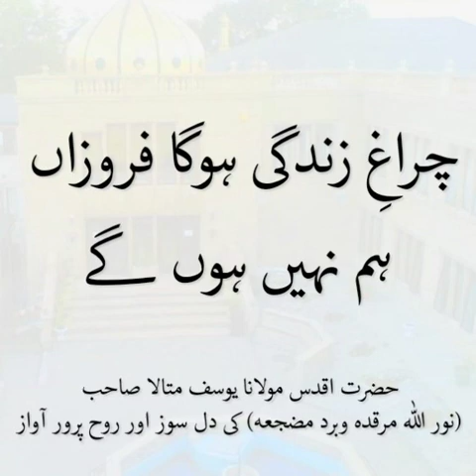Hadhrat Mawlana Yusuf Motala Saheb RA reading some poetry on departing this temporary world.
Voice of our beloved Shaikh Hadhrat Mawlana Yusuf Motala Saheb RA